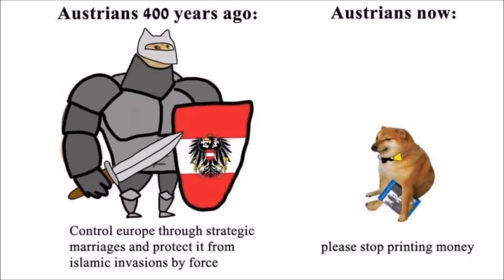Кризис в Японии в 90-х | Ватоадмин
Причины кризиса в Японии в 90-х